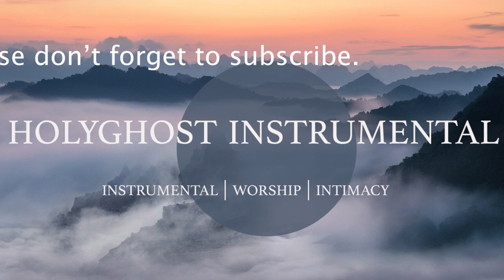(APOSTLE JOSHUA SELMAN ) RELAXING MUSIC “HOLY GHOST” INSTRUMENTAL SOAKINGS - SONG BY SWEETLEKE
I PRAY THIS BLESSED YOU.
''Listen to audio'' versions of the instrumentals God has helped me Play on

 To Support this Ministry please click on this link

Holy Ghost every day of my life by sweetleke Apostlejoshuaselman sings this a lot and it has been a blessing to me. I Pray it blesses you too.